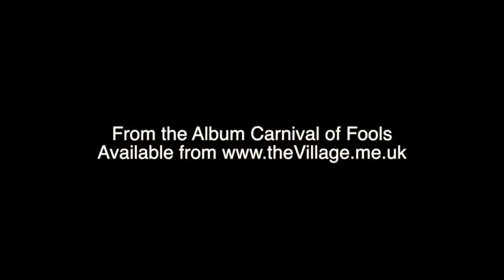Phil Matthews a k a the Village - Always on her mind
The spirit of Syd Barrett, Robyn Hitchcock and Andy Partridge permeate the music of pink sock wearing trilby hatted troubadour Phil Matthews a.k.a. the Village. The Village is a magical place for outsiders and oddballs.

Phil has built up a following around the Midlands live circuit winning hearts and minds with his performances.

He has written and performed with many bands over the years and the Village is his latest alter ego, with his music played on hundreds of radio stations worldwide and his album tracks streamed and downloaded thousands of times, while Always On Her Mind and Secret Garden from the album Carnival of Fools have both enjoyed lengthy spells at the top of the British folk rock chart compiled by N1M.com